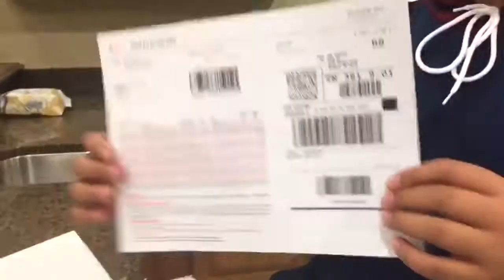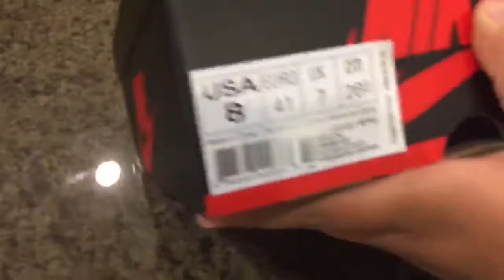FUNNIEST UNBOXING EVER!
@apex rich